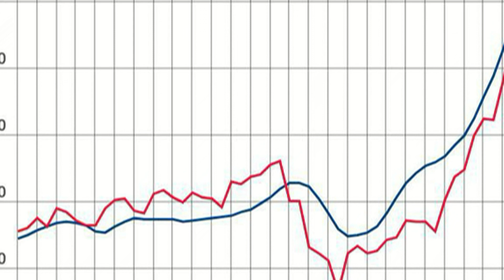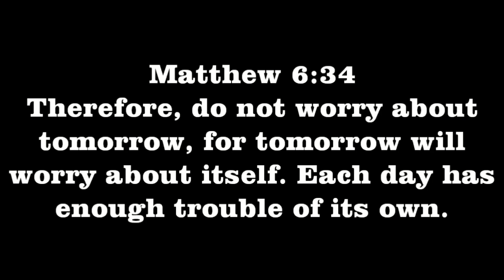Channel Update October 2021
Just popping in for a quick channel update, with a few previews of things to come, and whats been going on around here, and WHY I HAVENT BEEN POSTING!!!

NEW AMAZON STORE HAS LAUNCHED!!!

Did you like those AWESOME pants I wear in my videos?

Amazon Deals:
HEATED JACKET KIT!!!
Drill and driver set (BEST PRICE!)
Table Saw
Smaller Table Saw
Miter Saw (Refurbished)
Circular Saw: (Refurbished)
Sander (Attaches to shop vac!)
Thickness Planer (Best Deal on this model!)
Wood Glue (Best Price)
#6 Countersink Bit